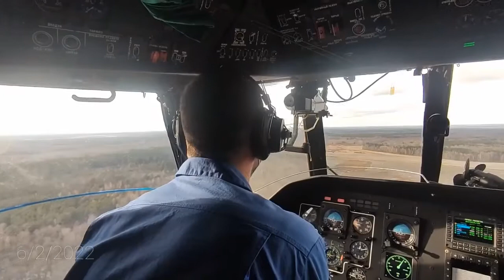Fighterandground_2022drills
in this chennel we learn about military Analysis Startegic Studies,national policies,All worlds military Power,come and join me and shere this videos only for Analysis their impact on daily life , Respect Any Country Norms and Values,

Thanks